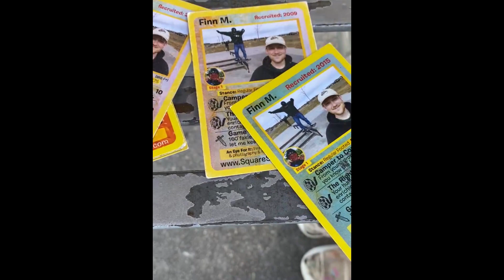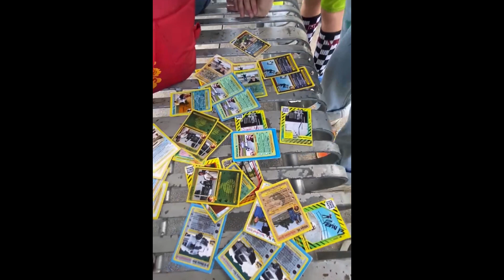Times Like These - Glen Campbell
Photo montage from Summer 2023